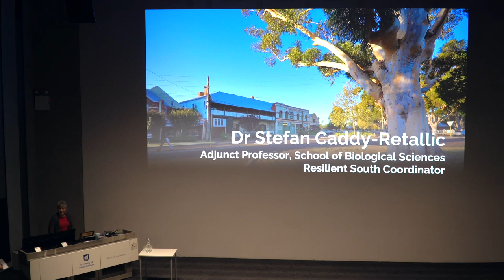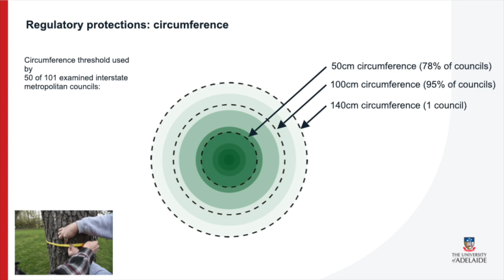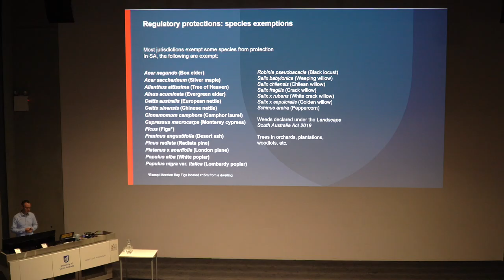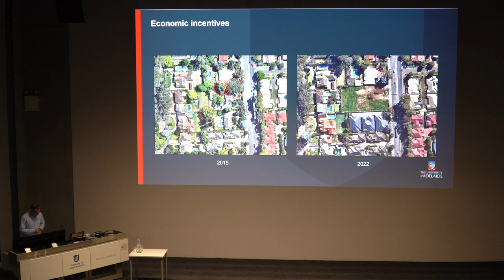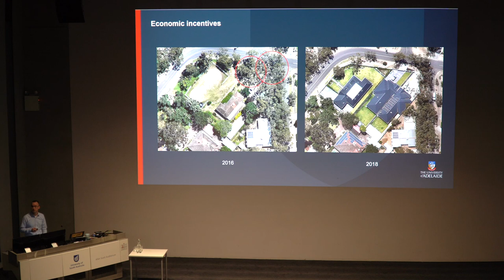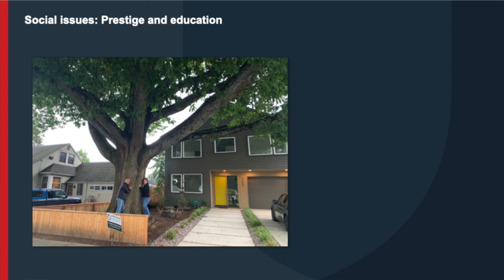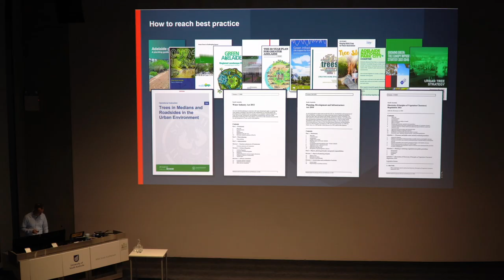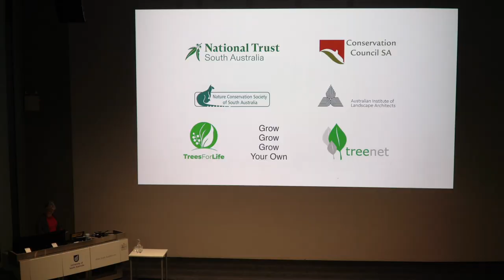Public Meeting: It's time to protect our trees! 2 of 3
Allan Scott Auditorium, University of South Australia24 October 2022